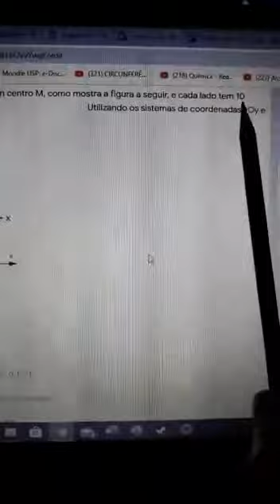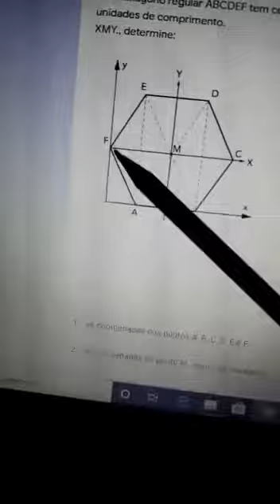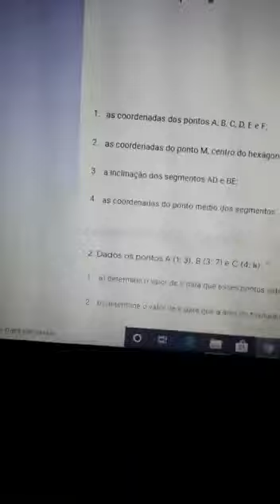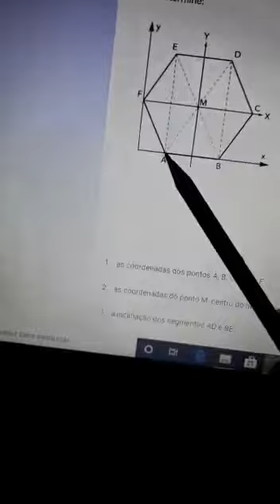Correção Exercício 1 - Matemática - Professor Sandoval